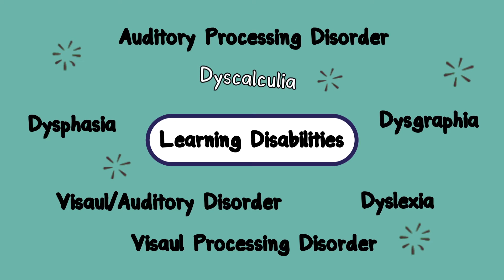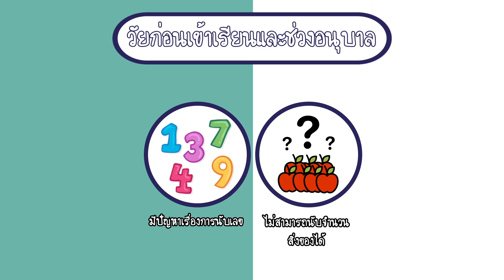รู้จักอาการ dyscalculia กัน with eng sub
โครงงานวิชา วรศ.313 (เส้นทางสู่การจัดการศึกษาแบบเรียนรวม) เรื่อง Dyscalculia
เขียนบท: นรุตม์ชัย เรืองญาณ
พากย์ไทย: สรวิศ เหง่าหลี
ซับอังกฤษ: นรุตม์ชัย เรืองญาณ
ตัดต่อ + กราฟฟิค: สรวิศ เหง่าหลี